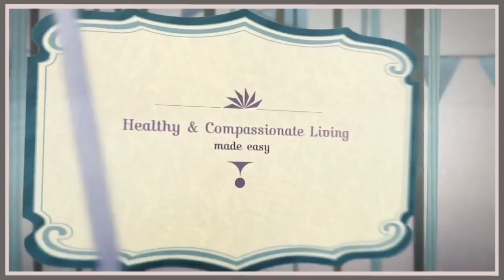Pacifica Devocean Natural Lipstick Swatches & Review💄 All 6 Colors💋 Cruelty-free & Vegan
Hey veggie peeps!! Today I am trying out and reviewing all six shades of Pacifica's Devocean Natural Lipsticks. I know these have been out for a while now, and I'm late to the party, but I still wanted to share with you. Which color is your favorite?

Don't mind my yellow teeth. I ate a bunch of turmeric before this and it takes a few days to fully come off the teeth. Good for your body and inflammation, not so good for white teeth. Oh well.

A full color, 100% vegan, hydrating natural lipstick that lasts with intensity, like the deepest love. Creamy hydration, highly pigmented, and chocked full of anti-aging benefits that nourish and love your lips. Includes: coconut oil, shea butter, jojoba esters and vitamin E.

Highly pigmented color glides on smoothly, will not feather and lasts for hours. Six luscious shades: Firebird, Rebel Sol, Natural Mystic, Tenderness, XOX, Beach Goth

Formulated without: Animal ingredients (including carmine, beeswax and lanolin), animal testing, FD&C colors, mineral oil, parabens, phthalates, petroleum, propylene glycol, SLS, gluten, peanut oil and other ingredients you don't want on your skin.

   Islip Terrace, NY 1752
   United States

Why Vegan? Information, facts, and resources down below. To help, inform, and educate.

(watch full documentary of Forks over Knives, What the Health, Cowspiracy, and Vegucated on Netflix)

Books you should check out...
Ⓥ Eat to Live by: Joel Fuhrman
Ⓥ How not to Die by: Michael Greger
Ⓥ Becoming Vegan by: Brenda Davis & Vesanto Melina
Ⓥ The Complete Idiot's Guide to Plant Based Nutrition by: Julieanna Hever

Ⓥ  Adaptt.org
Ⓥ Nutritionfacts.org
Ⓥ DrFuhrman.com

Some products used often in my videos, that are my personal favorites.

✩Cookbook I was a part of-

Fun Vegan Stuff
✩Vegan Cuts Snack Box-